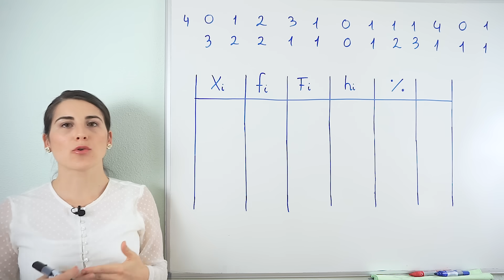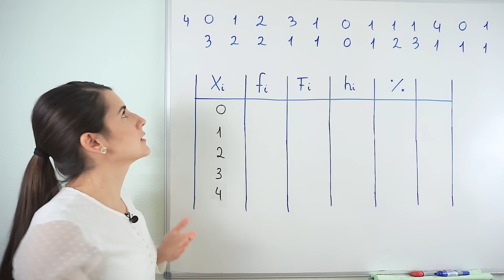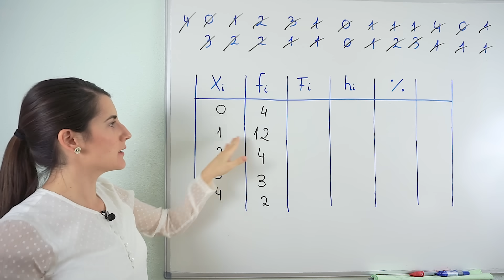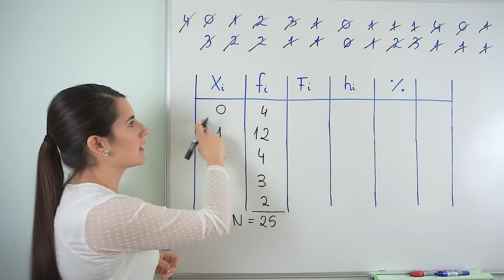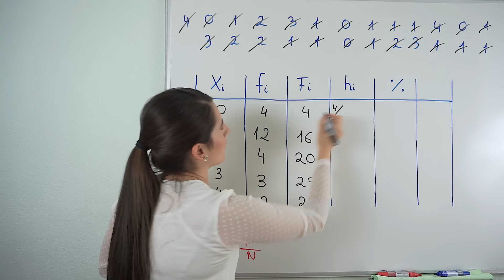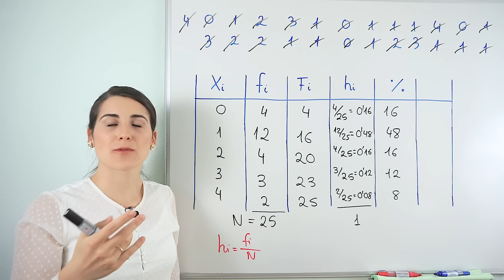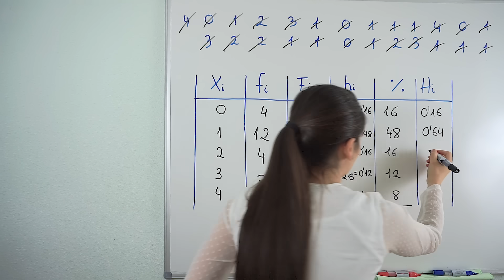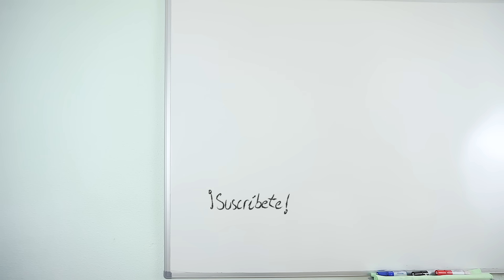Tabla de FRECUENCIAS 📊 Estadística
Cómo realizar una tabla de frecuencias, a través de un ejemplo.

La tabla de frecuencias la utilizamos en Estadística para ordenar los datos.
La Frecuencia absoluta (fi) es el número de veces que se repite un dato. La suma de estas frecuencias nos tiene que dar el número total de datos (N).
La Frecuencia relativa (hi) es el resultado de dividir la Frecuencia absoluta entre el número total de datos.
Las Frecuencias acumuladas se hallan realizando la suma de todas las frecuencias anteriores al dato que estamos analizando.

⏰ TIEMPOS:
00:00 Introducción
00:18 Colocación de los datos
01:17 Frecuencia absoluta
02:51 Frecuencia abs. acumulada
03:42 Frecuencia relativa
04:53 Porcentajes
06:03 Frecuencia relativa acumulada